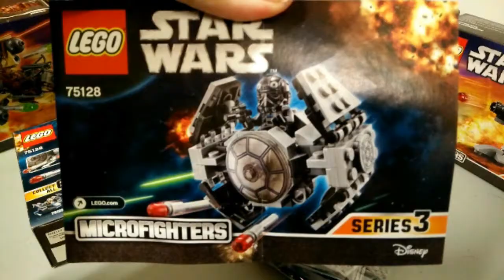75128 - TIE Advanced Prototype - LEGO Microfighters Season 3 - Speed build/review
This is a speed/time lapse build of the TIE Advanced Prototype, 75128

It comes with a TIE Pilot from Star Wars Rebels.

This is part of a lot LEGO Star Wars Microfighters Season 3 series of videos.

2016

75125 - Resistance X-Wing Fighter, Blue Squadron's Captain Temmin 'Snap' Wexley from The Force Awakens, 87 parts
75126 - First Order Snowspeeder, First Order Snowtrooper from The Force Awakens, 91 parts
75127 - The Ghost, Hera Syndulla from Star Wars Rebels, 104 parts
75128 - TIE Advanced Prototype, TIE Pilot from Star Wars Rebels, 93 parts
75129 - Wookiee Gunship, Wookiee from Star Wars Rebels, 84 parts
75130 - AT-DP, AT-DP Pilot from Star Wars Rebels, 76 parts